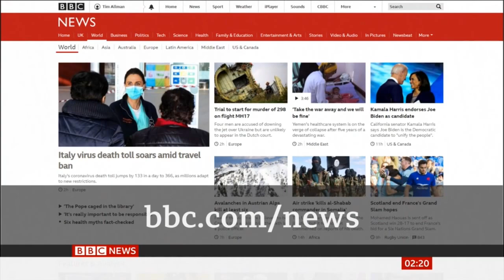LEANNE And Kayleiigh On Board The Grand Prince Cruise Ship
COVID 19 in The UK